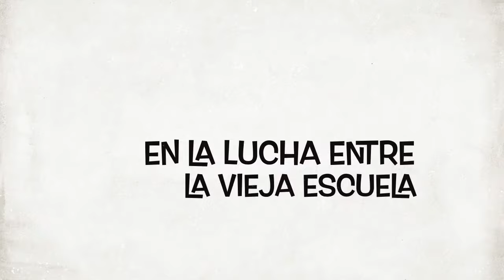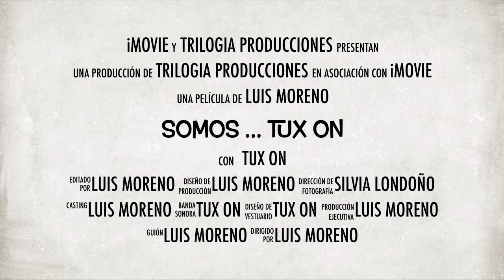Somos … Tux ON